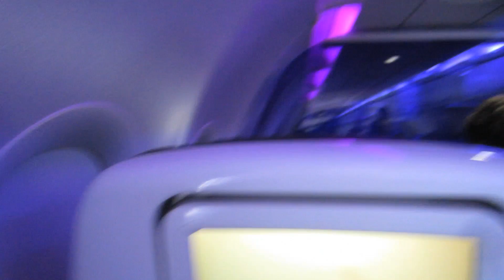HELLO SEATTLE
Spent time in Seattle for Vlogger Fair!! Like the video if you want to see more of my life!